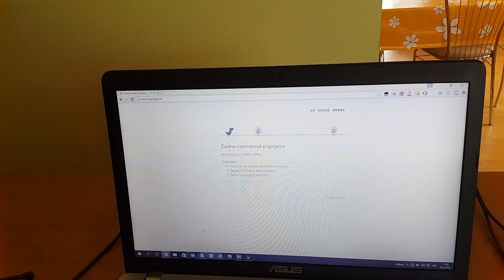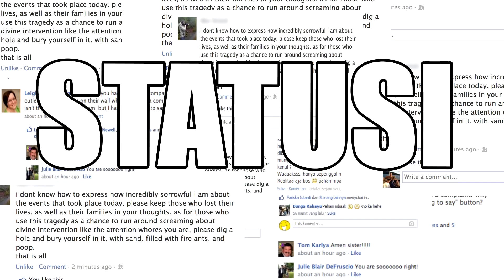ŽIVOT S internetom VS BEZ internetu || Rage SK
Ahojte ! Takže máme tu nové video - život bez netu vs s netom.

rag33tv

V čom upravujem video - Sony Vegas Pro 13

V čom upravujem fotky - Photoshop Cs6